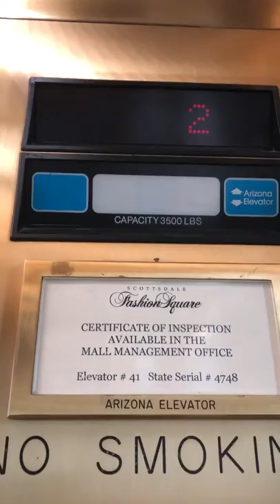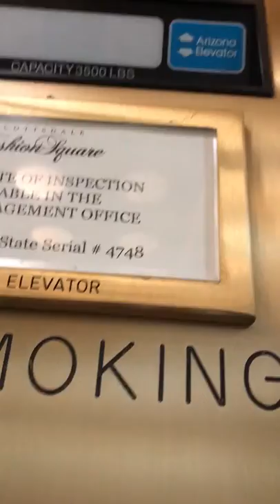(ThanksGiving Special) Lovely Dover Elevator at fashion square mall Phoenix, Arizona